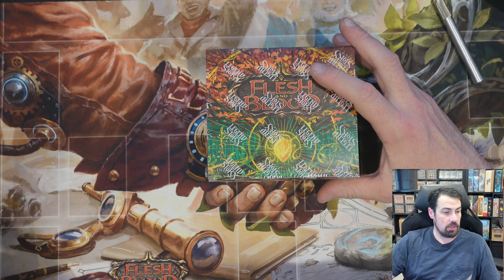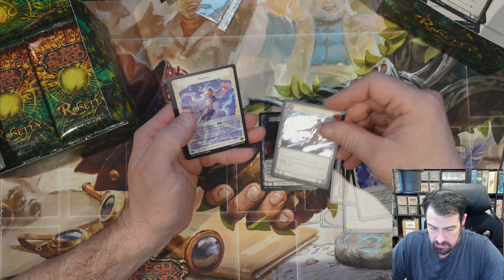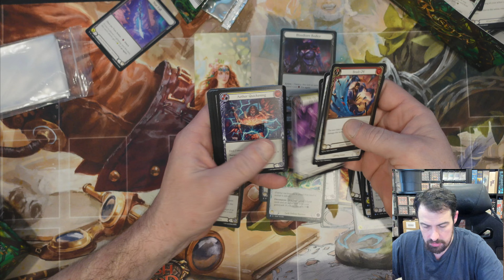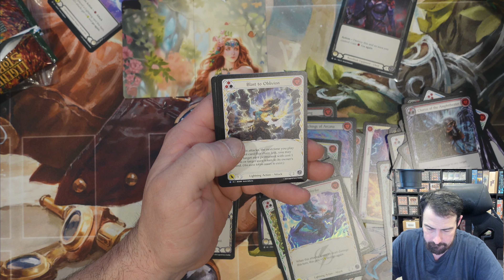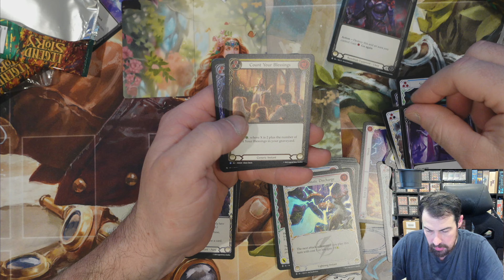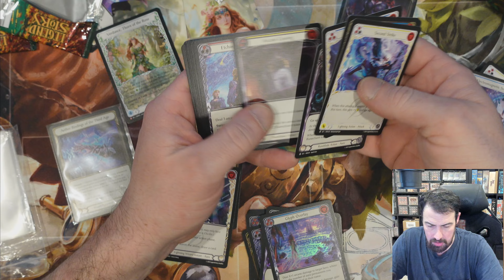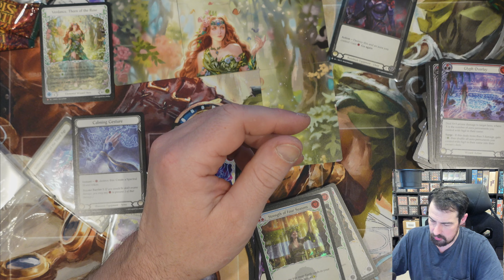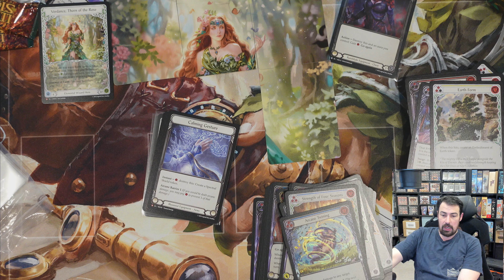4th BOX 3rd case of Rosetta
4th BOX 3rd case of Rosetta